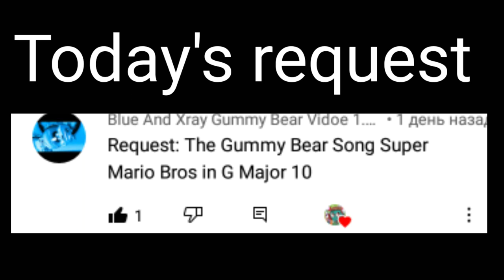Requested: The Gummy bear song super Mario Bros in G-major 10